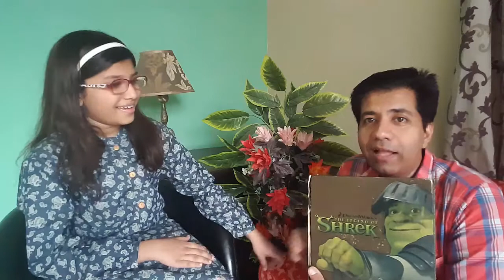Funny Video in Punjabi: Adeen Returns from Australia By Asad Yaqub and Adeen Asad